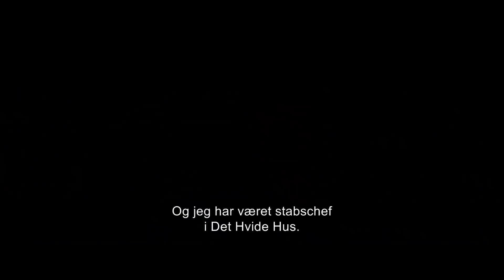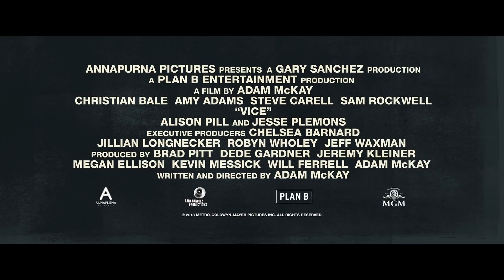Vice - Official Trailer (DK)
Den ufortalte, sande fortælling som ændrede verdenshistorien. Vice - I biograferne 31. januar 2019.

Instruktør: Adam McKay

Medvirkende: Christian Bale, Amy Adams, Sam Rockwell, Alison Pill, Steve Carell m.fl.